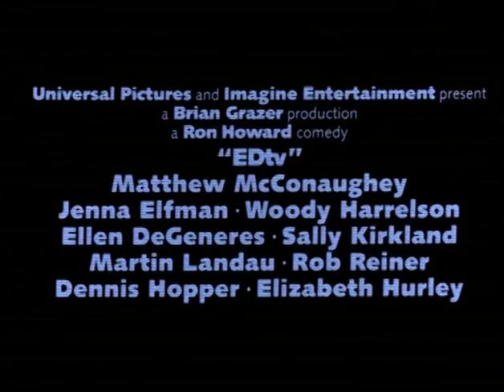Ed TV - Trailer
L'esilarante remake del canadese "Il divo della porta accanto" di Michel Poulette. Ed TV di Ron Howard con Matthew McConaughey, Jenna Elfman , Woody Harrelson, Sally Kirkland, Martin Landau, Ellen DeGeneres , Rob Reiner, Dennis Hopper, Elizabeth Hurley, Adam Goldberg, Viveka Davis .